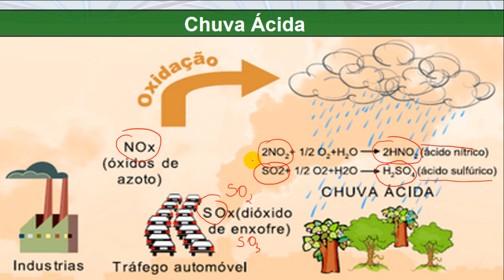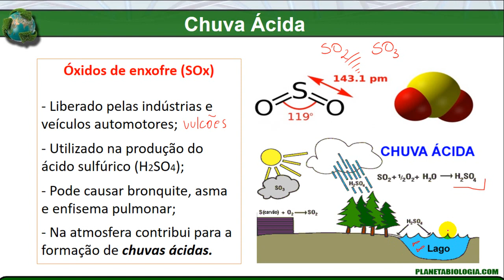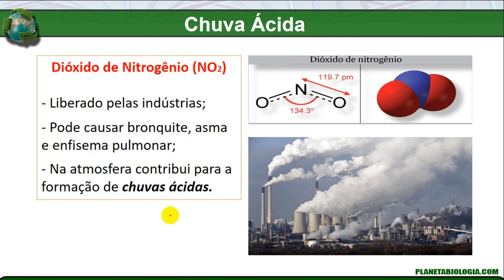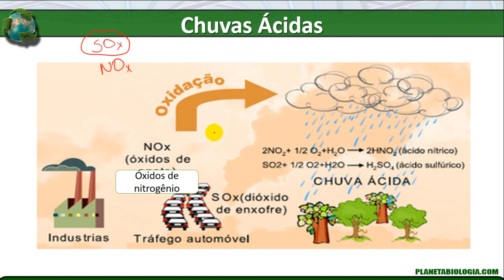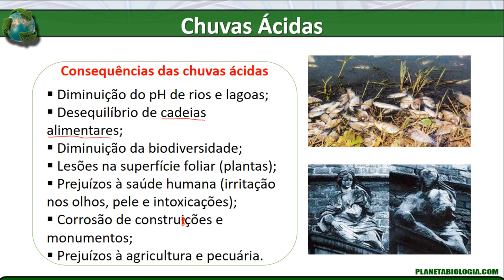Chuva ácida - causas, consequências, como se forma